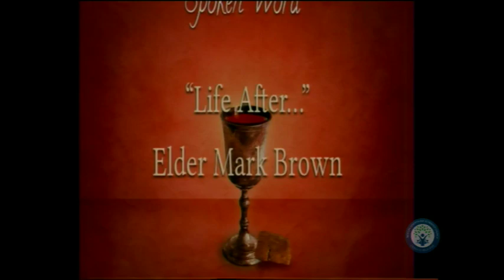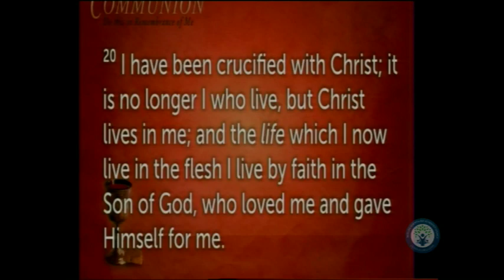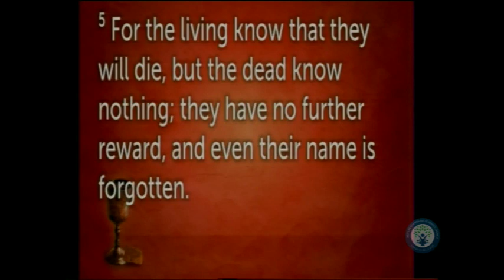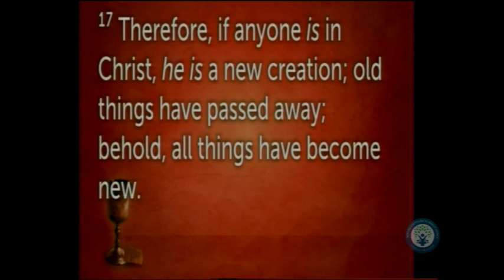"Life After" - Elder Mark Brown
12/28/19 -Join us as Elder Brown speaks on dying to self.